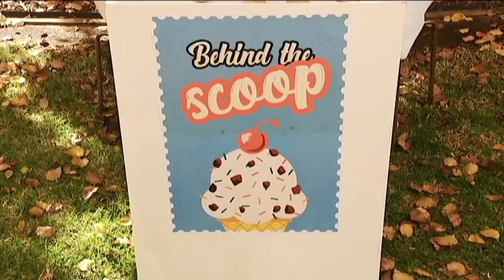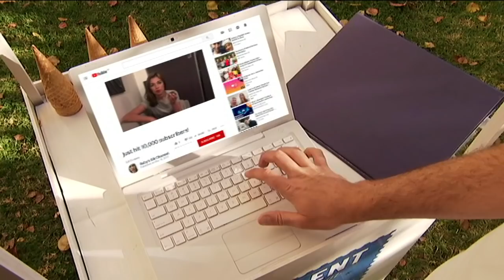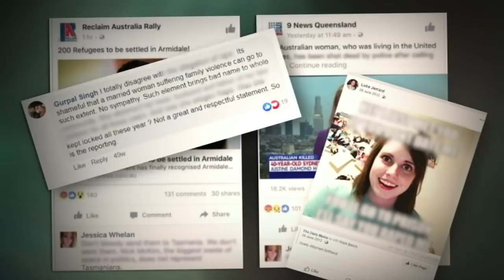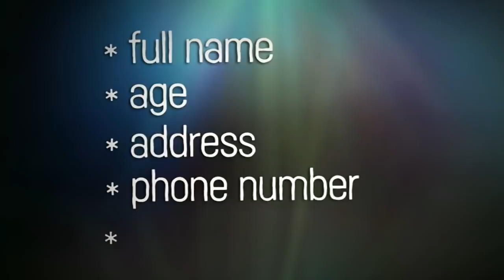Digital Footprint - Behind the News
We look at how your digital footprint might affect you later in life.

TEACHER RESOURCE
Students will develop a deeper understanding about what a digital footprint is and how it can impact on them now and in the future. Digital Technologies - Years 5 - 8.